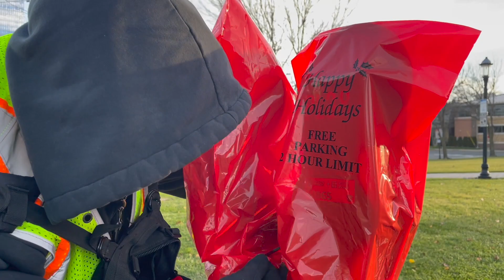Free Holiday Parking